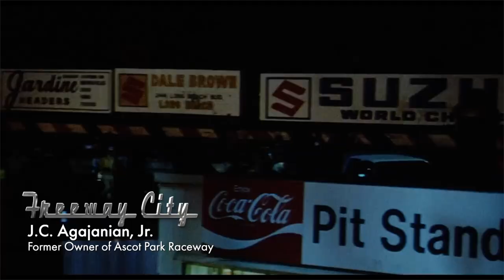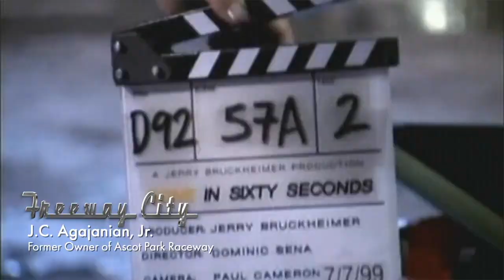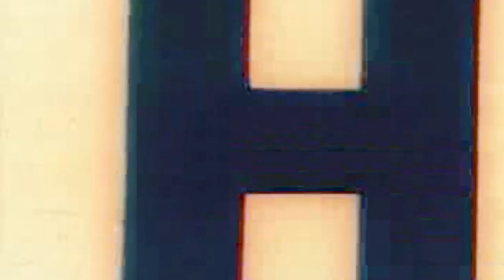🏁Gone in Sixty Seconds @ Ascot Raceway, Gardena, CA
J.C. Agajanian, Jr's story of Hollywood at the races. H.B. "Toby" Halicki's cult classic "Gone in 60 Seconds" used Ascot Park Raceway as a backdrop for the action, and cast J.C. and his son in the movie.

Available at all fine book retailers & Audible!